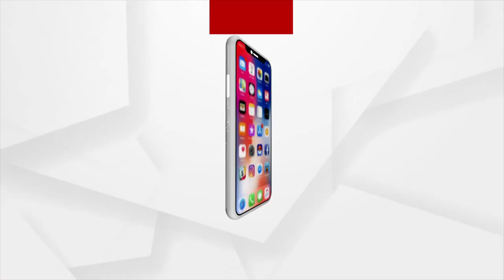Bhubaneswar: Commissionerate Police along with BMC demolishes drug peddlers den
Bhubaneswar: Commissionerate Police along with BMC demolishes drug peddlers den in Salia Sahi.